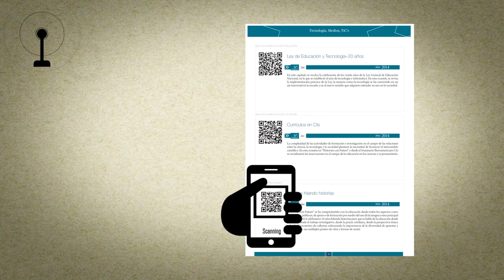Qué es y como se usa un QR?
Guía rápida para aprender a leer codigos QR con dispositivos móviles.